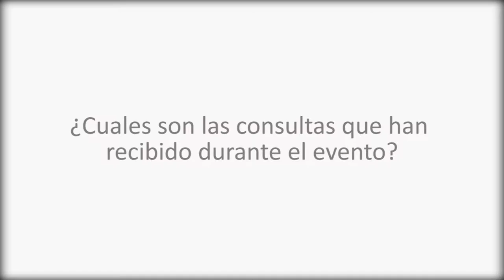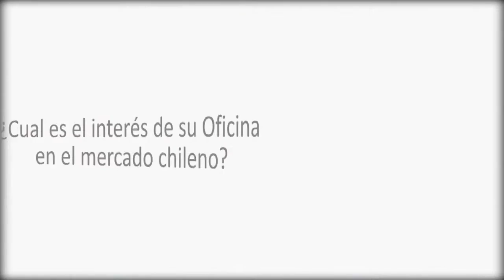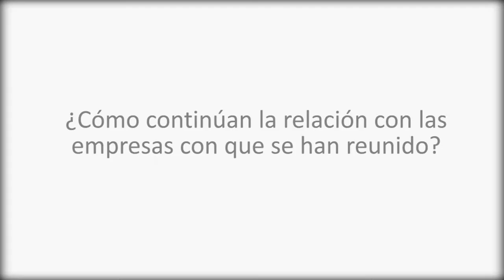Ecuador en Enlaces Comerciales 2012 CCS